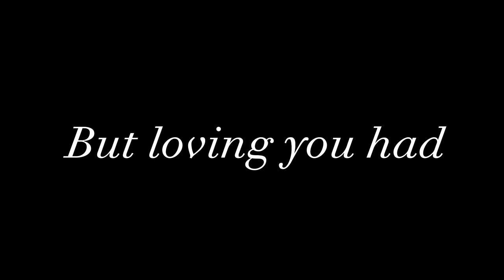"Loving you has Consequences" Fem.Atsushi//Dazatsu Angst//Dead Fem.Atsushi//BSD